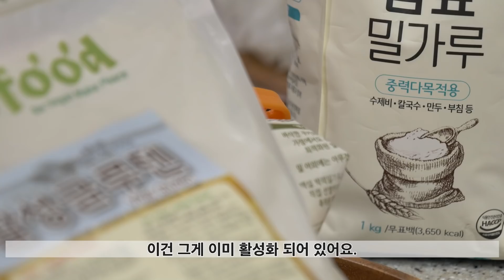왜 그럴까? '짜장면을 먹으면 속이 불편한 이유' / 짜장면 / 중국요리/ 중식당/ 소화불량 / Asia Food / 화니의 주방 / 늄냠TV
클래스 101 화니의 홍콩&마카오 베이커리 클래스

클래스 101 화니의 중국요리 쿠킹클래스

사용장비

카메라
파나소닉 GH6 + 라이카 DG VARIO ELMARIT 12-60mm F2.8-4 POWER OIS
파나소닉 GH5 + 라이카 DG Summilux 15mm F1.7 ASPH
파나소닉 S1(FF) + 파나소닉 루믹스 S 24-105mm F4 MACRO OIS 렌즈
파나소닉 S5(FF) + 파나소닉 루믹스 S 20-60mm 20-60mm f/3.5-5.6 렌즈
소니 A6400 +  소니 E PZ 18-105mm F4 G OSS

Gudsen MOZA Air2(짐벌)
Gudsen MOZA SlyPod(슬라이더)
Feiyu-Tech G6 Max(짐벌)

마이크
ZooM F1+SP
소니 UWP-D11 무선마이크
젠하이저 MKE 400 샷건 마이크
젠하이저 MKE 600 샷건 마이크
젠하이저 XS Lav Mobile 핀마이크

조명
빌트록스 VL-D85B 2대
호루스벤누 룩스라이트 116T 2대

- 주방가전, 식품(완제품 및 밀키트) 광고, 행사 등등 다양한 콘텐츠 제작 가능합니다.

안녕하세요~! 화니입니다.

이번에 다룰 주제는

'짜장면을 먹으면 왜 속이 불편할까?'

입니다.

이상하게~ 짜장면을 먹으면 소화가 잘 되지 않습니다.
중국요리에 대한 부정적인 생각 때문인가? 싶어도 짬뽕이나 다른 음식은 이 정도 까지 아닙니다.
검색을 해 보면 중국요리가 유독 많은 양의 MSG를 사용하기 때문이라고 합니다.

진짜일까요?
정답은 No!

MSG를 어마어마하게 들이붓는 액션은 실제 중식업장에서는 일어나지 않습니다.
조미료도 다 돈이고, 과하게 넣으면 맛의 밸런스가 무너진다는 것을 요리사들이 알기 때문이죠.

많이 넣어서 컴플레인 걸리면 가게에 부정적인 이미지 생기고, 재료값도 더 드니 굳이 그럴 필요도 없습니다.
게다가 요즘은 핵산조미료 같은 제품이 있기에 사용량을 더 줄이면서도 감칠맛을 낼수 있습니다.

게다가 중국요리라고 특별히 더 많이 사용하는 것도 아니라는 사실!
일식, 양식, 동남아시아 음식 등등... 거의 비슷비슷하게 사용되는걸요.

물론 중식당에서 MSG를 국자로 넣긴 하지만, 수십인분의 짜장을 볶는 대형 팬이기에 그렇게 넣는다는 사실!
- 1국자 1/50 나누면 적은 양 입니다.

그럼 속이 왜 불편할까요?

첫째, 전반적으로 단콤한 간
- 외식 산업에는 우리가 생각하는 그 이상의 설탕을 사용합니다.
  예를 들어 콜라 1캔이 약 100kcal 입니다. 설탕이 10g에 38kcal 입니다.
  콜라 1캔에는 밥수저 2개 가득 분량이 넘는 설탕이 들어갑니다.

 쌀국수, 찌개류 등등 생각지도 못한 음식에 설탕이 사용됩니다.
 이 정도인데 '달콤한' 음식에는 얼마나 사용될까요?

 과도한 당은 지친 위를 자극합니다.
 위가 안좋은 사람들은 속이 쓰릴 수 밖에요.

둘째, 기름
- 짜장소스에는 많은 양의 기름이 사용됩니다.
  춘장을 튀기듯 볶는 작업부터가 그렇고, 양파와 양배추를 볶는데 기름이 적으면 웍이 잘 돌지 않습니다.
  상식이지만 기름진 음식은 소화가 잘 되지 않습니다.

셋째, 물녹말
- 완성된 짜장소스에는 기름이 잘 보이지 않습니다. 이유인즉 물녹말이 사용되기 때문이죠.
  물이 섞인 전분은 열이 가해지면 주변의 수분을 끌어안으면서 겔화가 됩니다.
  주변에 기름이 있다면? 함께 끌어안게 되죠.

  이러한 물녹말은 물과 기름이 쉽게 분리되지 않게 하고 음식이 잘 식지 않게 해 주지만 한가지 효과가 더 있습니다.
  '포만감'을 준다는 것이죠.

  즉, 짜장소스는 그 자체만으로 속이 든든해집니다.

넷째, 면 첨가제
- 대부분의 중식당에는 면 첨가제 라는 것이 사용됩니다.
  과거에는 소다와 소금만 사용했는데요. 요즘은 면 첨가제로 대체되었습니다.

 면 첨가제의 주 성분은 다음과 같습니다.

 치자색소 : 노란색을 내기 위함입니다.
 식소다 : 우리가 알고 있는 베이킹 소다. 글루텐의 역할을 극대화 합니다.
 활성 글루텐 : 밀가루 반죽 치대면 나오는 글루텐 입니다.

 면 첨가제에 들어가는 활성 글루텐은 면에 찰기를 더하고, 잘 불지 않게 해 주는 역할을 합니다.
 미리 삶아 두어도 쉽게 불지 않고, 배달 때문에 시간이 지연되도 퀄리티가 보장됩니다.

 문제라면 이 글루텐이 소화가 잘 안된다는 것이죠.
 밀가루 자체에 있는 글루텐도 부담되는 사람이 있는데, 별도로 더 넣는다면 심해지겠죠?

그렇지만 면 첨가제 사용에 대해 중식당 탓을 할 수는 없습니다.
근본적인 원인을 따져보면 '빨리빨리' 문화 때문인걸요.

중식당만큼 음식 주문하자마자 재촉을 하는 식당을 보기 드문 편이니까요.

그냥 제 생각이지만, 이젠 짜장면도 바뀌어야 한다고 생각합니다.
고급재료 듬뿍 넣어 고급화 보다는, 근본적인 부분부터 바뀐 짜장면을 많이죠.

물론.. 짜장면 하면 딱 떠오르는 이미지가 있다보니
좀 어려울것 같긴 해요.

BGM 정보

Inspiring Corporate Documentary Background
[rooman]/MotionElements.com으로부터 제공된 스톡 미디어

Static Atmosphere (Short Version)
[Ligar]/MotionElements.com으로부터 제공된 스톡 미디어

Cinematic Uplifting Movie Background
[Waderman]/MotionElements.com으로부터 제공된 스톡 미디어

Spring Time
[perepilka]/MotionElements.com으로부터 제공된 스톡 미디어

Car Commercial - Full - Action, Intro, Rebellious, Energetic Background Music
[ikoliks]/MotionElements.com으로부터 제공된 스톡 미디어

Moving Towards The Goal (Short Version)